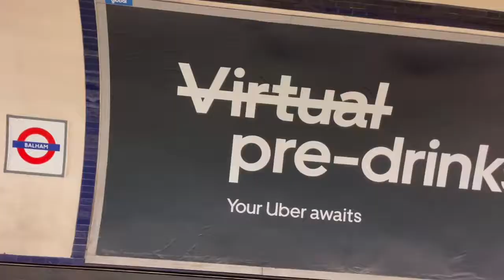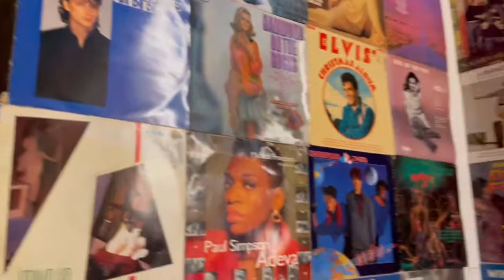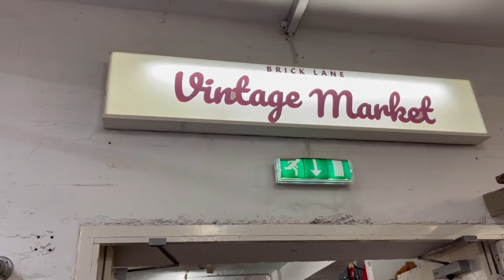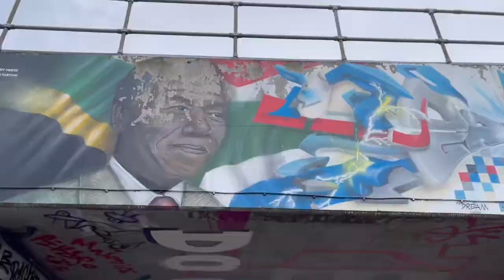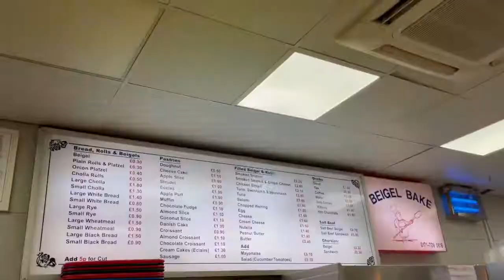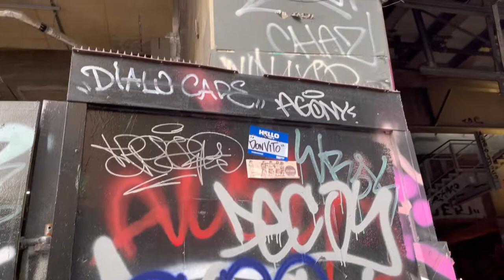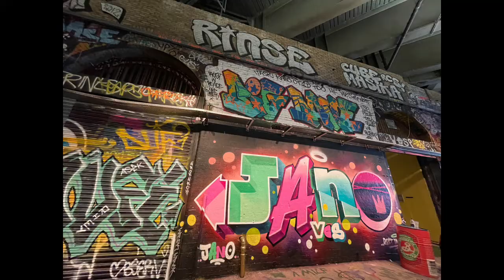【UK】《東ロンドン》ヴィンテージショッピングとグラフィティー巡り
Shoreditch (ショアディッチ)、Brick Lane（ブリックレーン）からのLeake Street Tunnel へ
ヴィンテージショッピングとグラフィティーアートを巡る１日‼︎
ロンドンのストリートカルチャーを楽しもう！